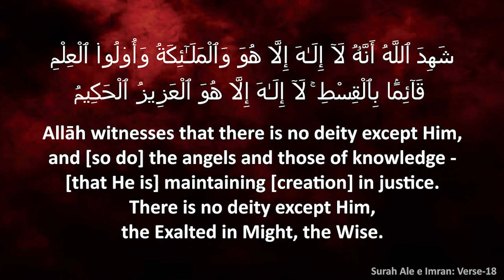Weekly Lectures┇Ameer Muawiah (rah) Par Eterazat ki Haqeeqat (Part-2) ┇Shaikh Owais Ahmad Omari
Venue:
HGWC Dashamakkan,